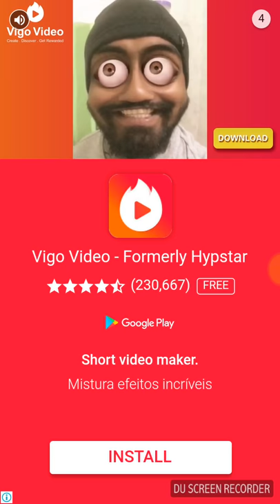Talking Tom Jetski 2 Disputando corrida nas praias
Segundo gameplay do canal Talking Tom Jetski 2. E neste vídeos damos sequencia e conseguimos mais algumas coisinhas no jogo, como 2 barcos novos e uma reforma na casa do Tom. Confira.